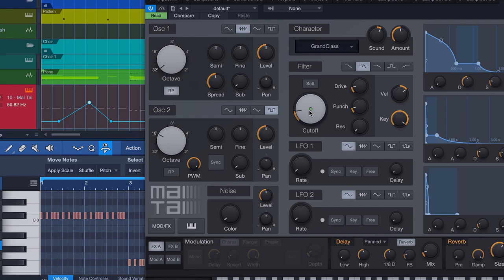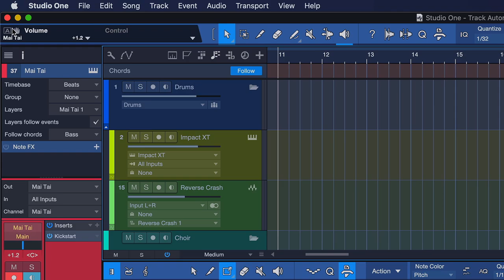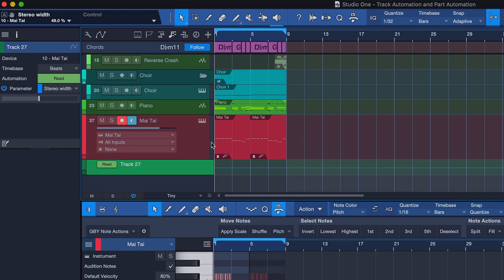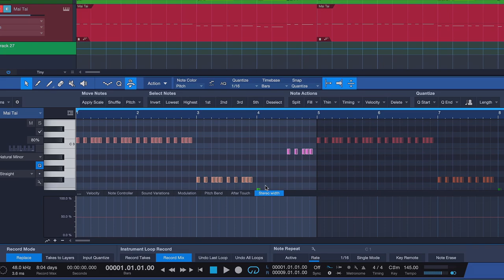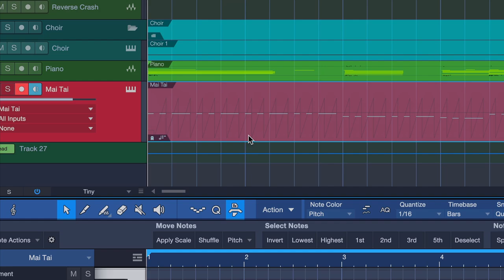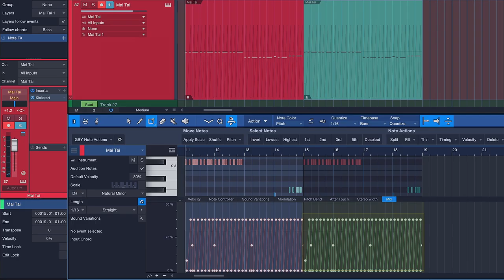Track and Part Automation in Studio One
PreSonus Software Specialist Gregor Beyerle talks you through some of the key differences between Track and Part Automation - Two very powerful techniques in Studio One. Learn when to use which, and how to make the most of them!